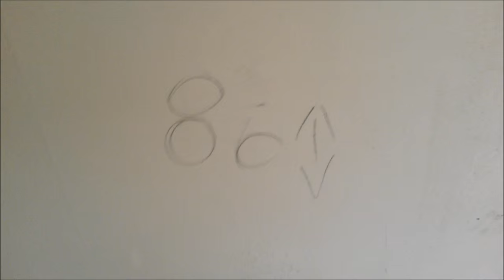[s01 e04] Studio in block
. Kawalerka z kinem domowym 7.1 z głośnikami zamontowanymi w suficie podwieszanym z płyt karton gips ... taki jest plan :-) Oglądaj wszystkie odcinki  a zobaczysz montaż głośników i wiele więcej
Studio 7.1 home theater with speakers mounted in the suspended ceiling panels of gypsum board ... that's the plan :-) Watch all the episodes and you will see installation of speakers and much more
Zapraszam 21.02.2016 o godzinie 20:00 , jak i w każdą następną niedziele o tej samej porze  :-)
Feel 21/02/2016 at 20:00, and in each subsequent Sundays at the same time :-)
Na filmie widać również jak robię wylewkę na niecałe 29 m2 poszło ok.50 worków w najwyższym punkcie 0,5 cm do 4-5 cm grubości w najniższym punkcie , ale mamy idealny jednolity poziom podłogi w całym mieszkaniu została tylko łazienka do dolania